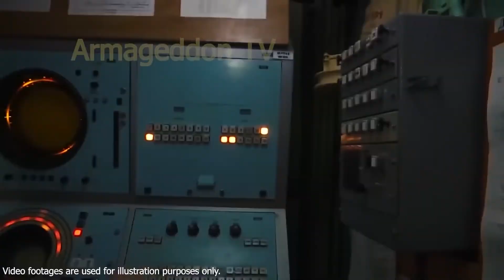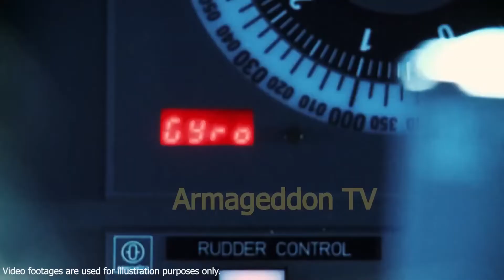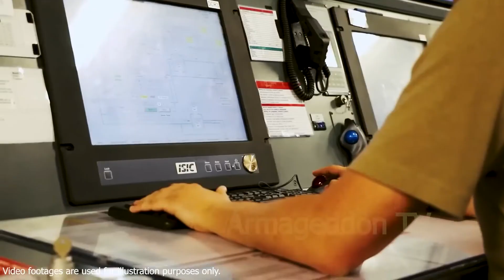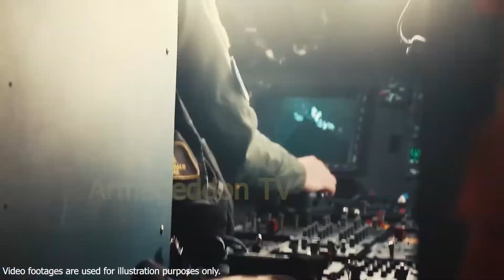Uアーミーヘマーズを倒すのは珍しいです！ロシアの重要軍事施設の三桁破壊、兵站支援、大損害→前線部隊包囲…80キロの無慈悲な射程、50円玉の正確さ、ロシア軍の正確な連続砲撃「撤退不可避」